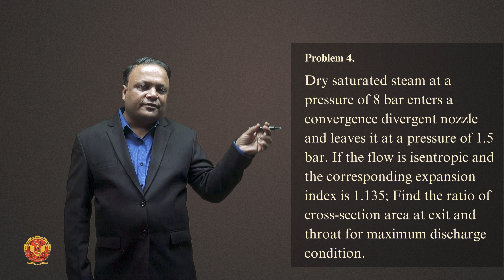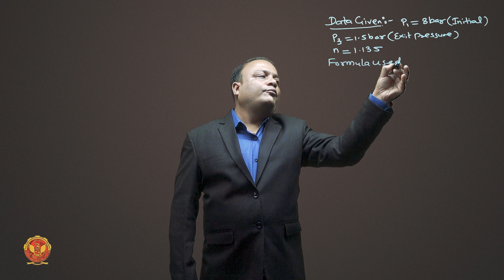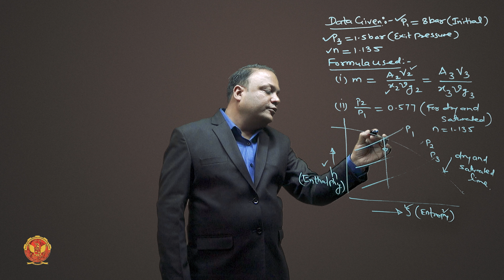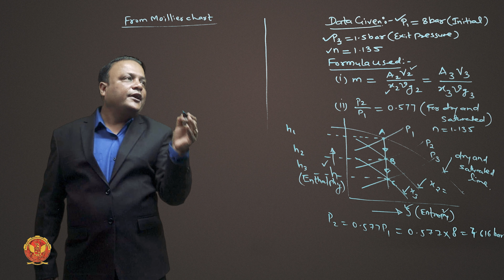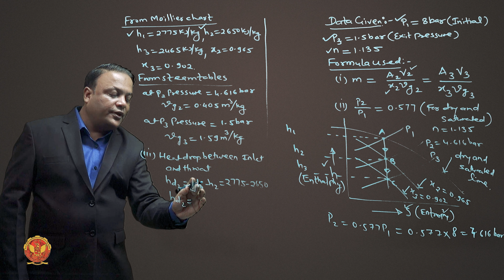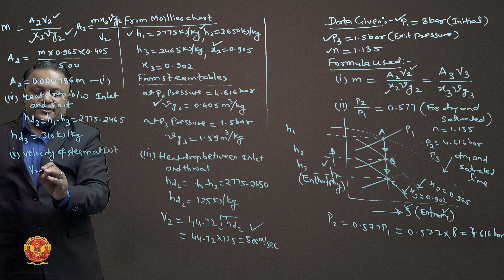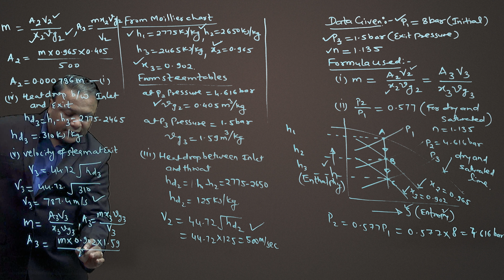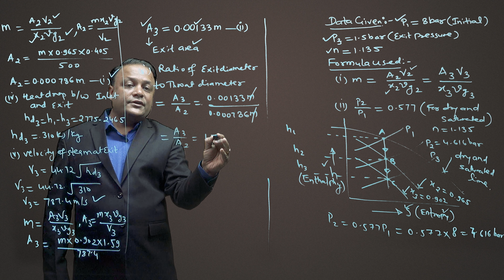5.13 Problem 4 Based Throat & Exit Diameters | ME601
5.13 Problem 4 Based Throat & Exit Diameters

Welcome to the intricate world of Nozzles and Condensers in Thermal Engineering! Here's a detailed breakdown of what you'll explore in this unit, accompanied by relevant numerical challenges:

5.1 Introduction to Nozzles and Condensers & Types of Steam Nozzles: Uncover the pivotal role of nozzles and condensers in power conversion. Explore diverse steam nozzle types and applications.

5.2 Flow of Steam through Convergent Divergent Nozzle: Delve into the dynamics of steam flow through convergent-divergent nozzles.

5.3 Effect of Friction in Nozzle (Nozzle Efficiency): Explore the impact of friction on nozzle efficiency.

5.4 Velocity of Steam Through Nozzle: Master the calculation of steam velocity through nozzles.

5.5 Numerical based on Steam Nozzles: Apply theoretical knowledge to real-world scenarios.
Test problem-solving skills with numerical challenges.

5.6 Mass of Steam Discharge through Nozzle: Quantify the mass of steam discharged through nozzles.

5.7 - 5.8 Condition for Maximum Discharge (Critical Pressure Ratio): Explore critical pressure ratios for achieving maximum discharge.

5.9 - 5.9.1 Numerical based on Steam discharge and Maximum discharge through Nozzle: Engage in numerical challenges related to steam discharge.

5.10 Velocity of Steam at Maximum Discharge Condition: Delve into the intricacies of steam velocity at maximum discharge conditions.

5.11 Physical Significance of Critical Pressure Ratio: Understand the physical implications of critical pressure ratios. Explore how these ratios govern the behavior of steam during discharge.

5.12 Throat and Exit Diameters For Maximum Discharge: Delve into the engineering precision needed for throat and exit diameters.

5.13 Numerical Based Throat and Exit Diameters: Engage in numerical challenges related to throat and exit diameters.

5.14 Super Saturated Flow Through Nozzle & Its Effect: Unlock the mysteries of super-saturated flow through nozzles.

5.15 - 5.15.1 Numerical based on Super Saturated Flow: Engage in numerical challenges related to super-saturated flow.

5.16 Introduction and Objective of Steam Condenser: Embark on a journey into the heart of steam condensers. Understand the purpose they serve in power plants and gain insights into their design and functionality.

5.17 Elements of Steam Power Plant: Explore the foundational elements that constitute a steam power plant.

5.18 Advantages of Condensers: Uncover the efficiency enhancements and environmental benefits offered by condensers.

5.19 Classification of Condensers (Mixing Type and Non-Mixing Type): Dive into condenser classification, distinguishing between mixing and non-mixing types.

5.20 Types of Jet Condenser: Explore jet condenser design and operational principles.
Witness the innovation and efficiency that jet condensers bring to power plants.

5.21 Types of Surface Condenser: Delve into the engineering marvels of surface condensers.
Grasp the intricacies of their design and advantages over other condenser types.

5.22 Comparison of Jet and Surface Condenser: Engage in a comparative analysis between jet and surface condensers.

5.23 Air Leakage and Effects of Air Leakage in Condenser: Understand the impact of air leakage on condenser performance. Explore challenges posed by air infiltration and strategies to mitigate its effects.

5.24 Dalton’s Law of Partial Pressure and Condenser Vacuum: Dive into scientific principles governing condenser vacuum.

5.25 Vacuum Efficiency and Factors Affecting Vacuum Efficiency: Grasp the concept of vacuum efficiency and factors influencing it.

5.26 Condenser Efficiency and Thermal Analysis of Condenser: Explore the efficiency metrics of condensers. Engage in thermal analysis to gain insights into the quantitative aspects of condenser performance.

5.27 Numerical based on Steam Condenser: Challenge your problem-solving skills with a series of numerical exercises.

5.28 Introduction to Cooling Towers: Transition into the realm of cooling towers, essential in heat dissipation.

5.29 Classification of Cooling Towers: Explore diverse classifications of cooling towers.
Understand how different designs cater to specific cooling needs in industrial settings.